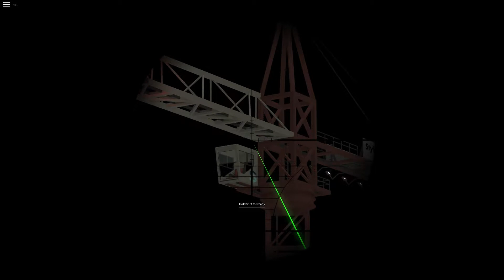Roblox Phantom Forces #2 Som Pro Sniper